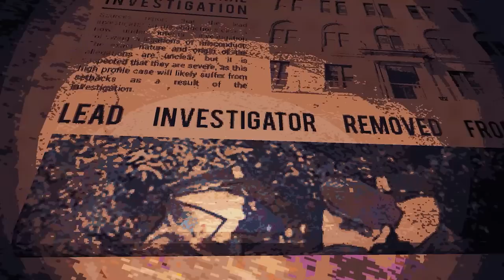CULTIC - Rise From the Dead & Fight an Evil Cult in this Stylish Old School Horror FPS! [Update]